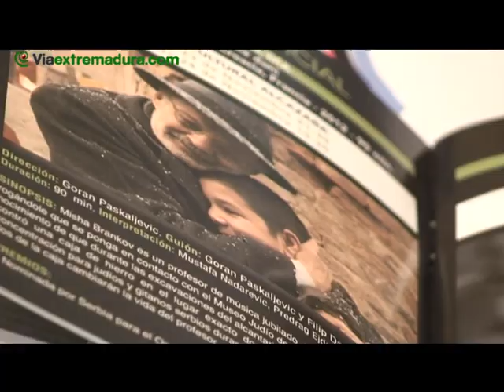Presentación del festival Cine Inédito 2012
La séptima edición del Festival de Cine Inédito, que se presentó esta mañana en el Aula de Cultura de Caja Badajoz, promete satisfacer a los más exigentes amantes del séptimo arte de la ciudad y de la región.

Noticia via
Cámara: Miguel Gil
Locucion y Edicion: Mayma Almendro